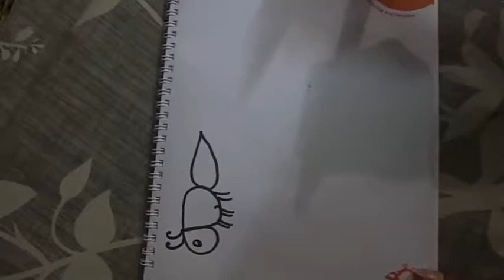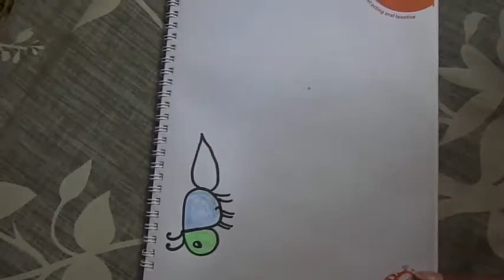A Turn into Ant A কি ভাবে পিঁপড়া হয় দেখুন